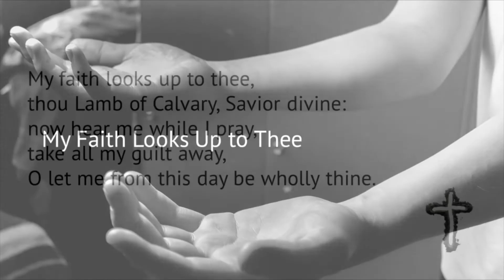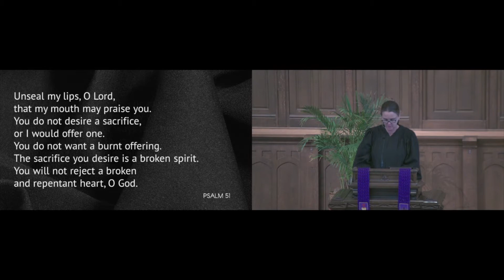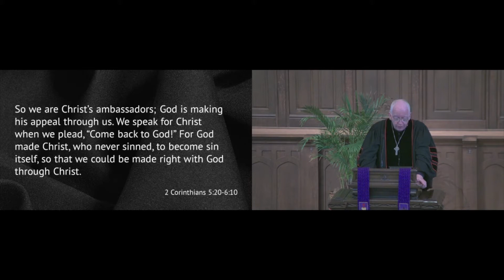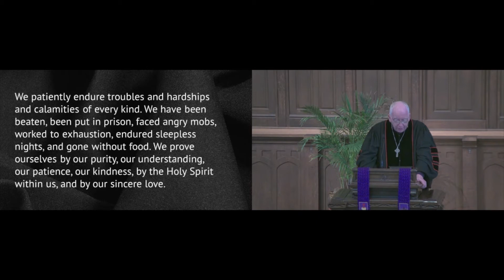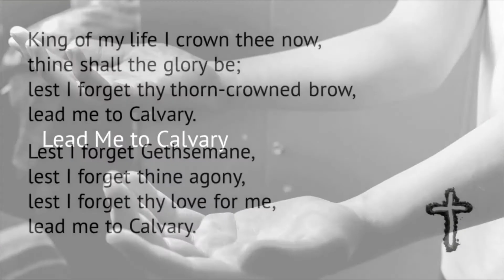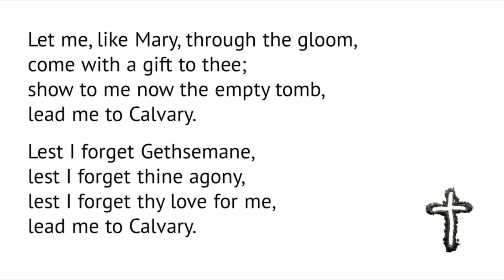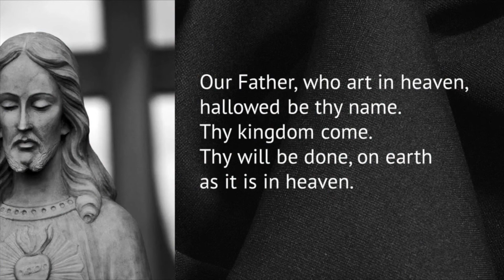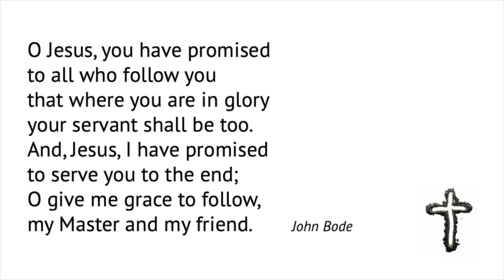First Pres eWorship - February 17, 2021 Ash Wednesday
Ash Wednesday service

Speaker: Paul Detterman
Sermon Title: "Remembering What Matters"

Join us for our online Ash Wednesday service. Be sure to have communion ready and we encourage you to prepare some ashes (or even dirt) to fully partake with us.